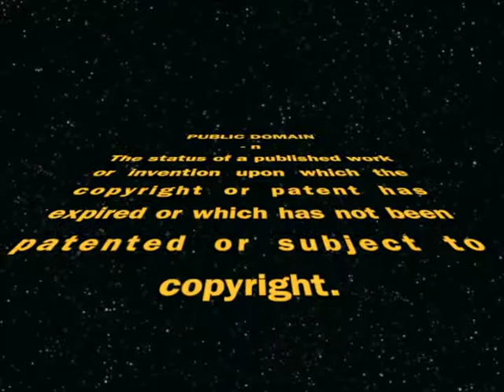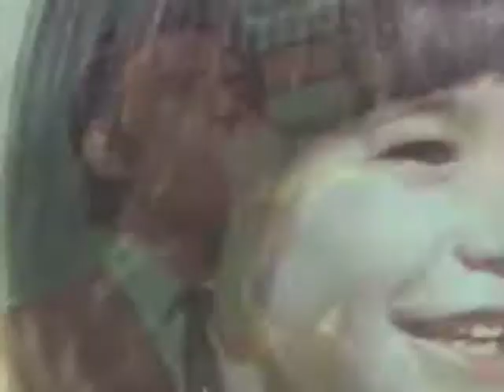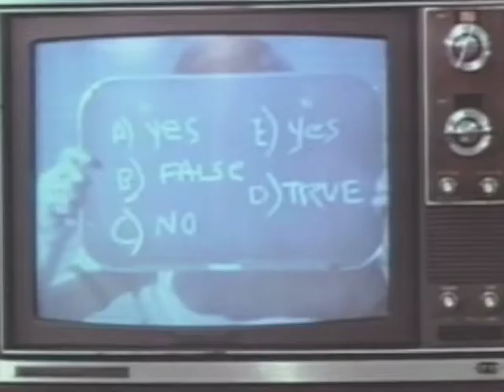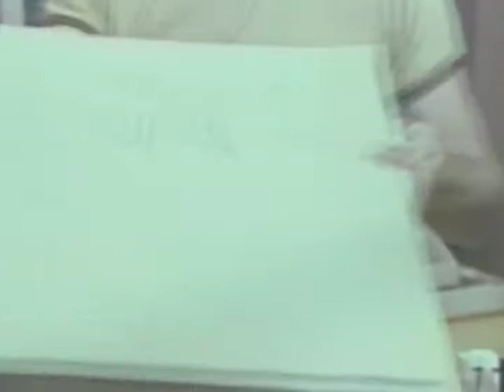Public Domain Theatre: The Boy in the Plastic Bubble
The Boy in the Plastic Bubble  (1976)